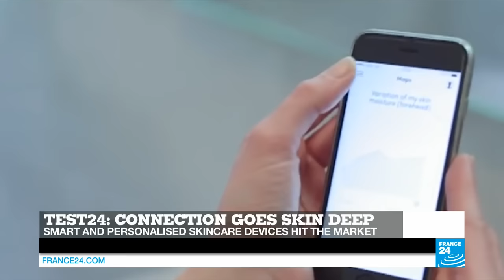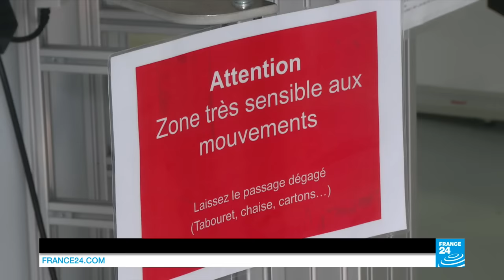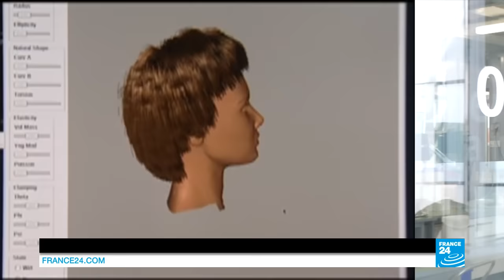Digital beauty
In this edition, we tell you about the different ways in which the cosmetics industry is embracing technology as it attempts to attract a new wave of digital natives. From advanced facial mapping to augmented reality, we highlight the market's greatest disrupters. Plus, we test a myriad of connected objects that will help you analyse and take care of your skin in a digital way.